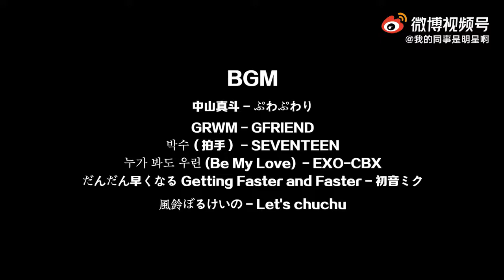【微博】【刘冠佑】【我的同事是明星】刘冠佑元气三连拍可爱晕了# 狐厂追星姐妹团# 佑佑の惊喜突然掉落🥰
可爱修勾元气上班ing🤗～一进门就软软地打招呼，小狐上次被这么可爱到还是在这次😋迫不及待和小狐battle小游戏🈶咱们就是说佑佑的胜负欲在这儿一整个大体现👍还有最期待的佑佑子在线撒娇营业中🥵快快戳开视频查收吧~还有超超超元气三连拍哦[抱一抱]